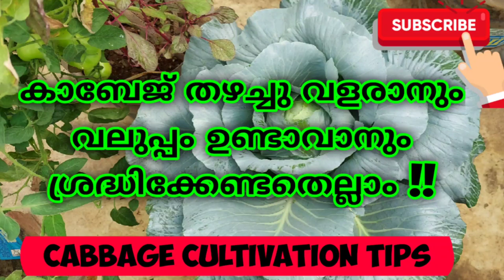Cabbage farming techniques in organic terrace garden and tips to get good cabbage yield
​@Info4LifeZz  Cabbage farming techniques in organic terrace garden and tips to get good cabbage yield. Cabbage is a seasonal plant which love to grow in cold climate but this can be cultivated even in our terrace gardens with minimal care. We can get very good yield from the cabbage plants if we take care of few important things like irrigation, fertilization and lighting. The cabbage farming techniques and the cultivation methods are explained in this video.

Rose apple or Chambakka wine recipe and the preparation of super Chambakka Wine | നമ്മുടെ അടുക്കളത്തോട്ടങ്ങളിലെ ചാമ്പക്ക ഉപയോഗിച്ച് വളരെ സ്വാദിഷ്ടമായ വൈൻ എങ്ങനെ  ഉണ്ടാക്കാം

Best herbal hair oil preparation with ayurvedic plants for super hair growth, thickness and darkness |  20 ൽ പരം ഇലകളും മരുന്നുകളും ചേർത്തുണ്ടാക്കുന്ന ,മുടികൊഴിച്ചിൽ, അകാലനര തുടങ്ങിയവക്ക് ഏറ്റവും ഫലപ്രദമായ ഒരു എണ്ണ

Hi-tech poultry cage farming tips and tricks for terrace vegetable farming | ഹൈടെക് കോഴിക്കൂടിൽ കോഴിയെ വളർത്തുമ്പോൾ ശ്രദ്ധിക്കേണ്ടതെന്തെല്ലാം

Hi-tech poultry cage construction DIY in terrace vegetable garden | സ്ഥലപരിമിതിയുള്ളിടങ്ങളിലും ടെറസിലും കോഴികളെ വളർത്താനുള്ള എളുപ്പമാർഗ്ഗമാണ് ഹൈടെക് കോഴിക്കൂടുകൾ. വളരെ എളുപ്പത്തിൽ ഹൈടെക് കോഴിക്കൂട് എങ്ങനെ നിർമിക്കാം

Black pepper grafting in Thippalli to protect the plant from quick wilt disease in organic gardens | എങ്ങനെ കുരുമുളക് ചെടി തിപ്പള്ളിയിൽ ഗ്രാഫ്ട് ചെയ്യാം

Aquaponics Bell Siphon DIY and tips to implement aquaponics system in terrace vegetable garden | അക്വാപോണിക്സ് കൃഷിക്ക് ആവശ്യമായ Internal Bell Siphon സ്വന്തമായി എങ്ങനെ നിർമിക്കാം

Beetroot cultivation in terrace garden and the tips to get best beetroot yield in the winter season | ജൈവരീതിയിലുള്ള  ബീറ്റ്റൂട്ട് കൃഷി രീതികൾ സമഗ്രമായി വിശദീകരിക്കുന്നു

Onion Cultivation Methods in Organic Farming and to Grow Onions Easily in Terrace Gegetable Garden | ജൈവരീതിയിലുള്ള  ഉള്ളികൃഷി രീതികൾ സമഗ്രമായി വിശദീകരിക്കുന്നു.

Aquaponics organic vegetable cultivation and Mechanical or Biological Filtration Set up DIY | മെക്കാനിക്കൽ ആൻഡ് ബയോളജിക്കൽ ഫിൽറ്റർ അക്വാപോണിക്സ് സിസ്റ്റത്തിൽ എങ്ങനെ ഉണ്ടാക്കാം എന്ന് ഇന്നത്തെ വിഡിയോയിൽ വിശദീകരിക്കുന്നു.

Aquaponics Fish Farming ideas in Terrace Garden to cultivate Vegetables and Fish in organic farming | ടെറസിലെ അക്വാപോണിക്സ് കൃഷി വീഡിയോ സീരീസ് - പാർട്ട് 1

Terrace Garden designing Ideas with Vegetables garden, Fish farming and Egger Poultry Farming | ഹരിതഗൃഹം - ടെറസിലെ പച്ചക്കറി, മീൻ, കോഴി വളർത്തൽ.

How to keep Parrots and Birds away from Fruit trees and Vegetable Gardens | തത്തകളെ  കൃഷിയിടങ്ങളിൽ നിന്നും എങ്ങനെ അകറ്റി നിർത്താം..

Original Kasthuri Manjal to Differentiate from Manjakoova, Arrowroot, Manga Ginger, Turmeric | ഒറിജിനൽ കസ്തുരി മഞ്ഞൾ എങ്ങനെ മഞ്ഞക്കൂവ, വെള്ളകൂവ, മാങ്ങാ ഇഞ്ചി, മഞ്ഞൾ എന്നിവയിൽ നിന്നും  വേർതിരിച്ചറിയാം

Artificial Pollination of Passion Fruit Plants to Improve Fruit Yield in Passion Fruit Cultivation | കൃത്രിമപരാഗണത്തിലൂടെ പാഷൻ ഫ്രൂട്ട് വിളവ് എങ്ങനെ വർദ്ധിപ്പിക്കാം

Muskmelon or Yellow melon Easy Farming Tips for Organic Vegetable Garden | മസ്‌കുമെലോൺ, ഷമാം ,യെല്ലോ മെലൺ  എന്നിവ എങ്ങനെ എളുപ്പത്തിൽ ജൈവരീതിയിൽ വളർത്തിയെടുക്കാം

Cluster Beans (Kothamara/Guar) Cultivation in Organic Vegetable Garden and Farming Tips | കൊത്തമര കൃഷി എങ്ങനെ എളുപ്പത്തിൽ ചെയ്യാം

Mealy Bug Destroyer with Pure Organic Pesticide for Organic Vegetable Gardens and Terrace Gardens | ജൈവരീതിയിൽ മീലിബഗ് നെ എങ്ങനെ നശിപ്പിക്കാം

Wick Irrigation or Thiri Nana DIY Information for self watering in Terrace Vegetable Gardens | തിരി നന എങ്ങനെ എളുപ്പത്തിൽ ചെയ്യാം

Pressure Sprayer Unboxing along with Tips for Usage in Agriculture, Gardening and Disinfection | പ്രഷർ സ്പ്രേയർ unboxing വീഡിയോ

Terrace Garden Ideas DIY for Homes To Lift Heavy Weights, Soil, Bricks and Fertilizers to Upstairs | മട്ടുപ്പാവ് കൃഷിയിൽ ചെയ്യാവുന്ന നുറുങ്ങു വിദ്യകൾ